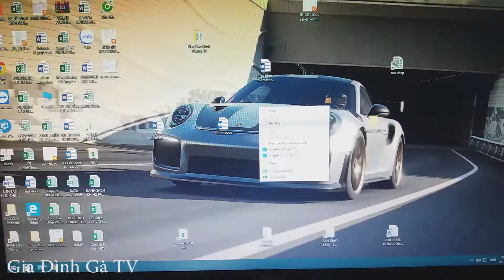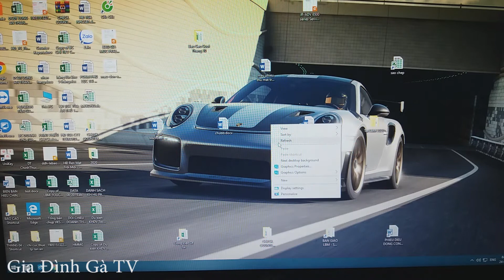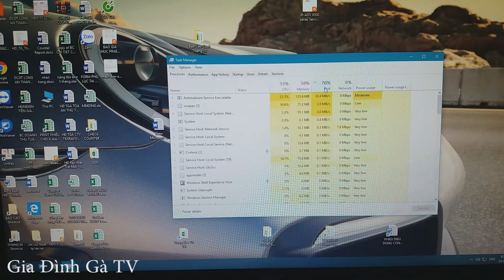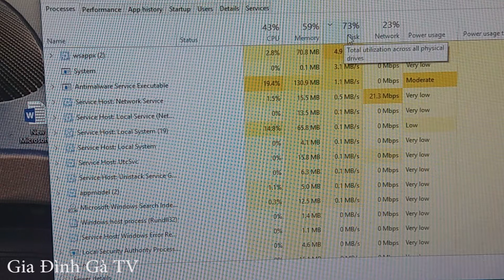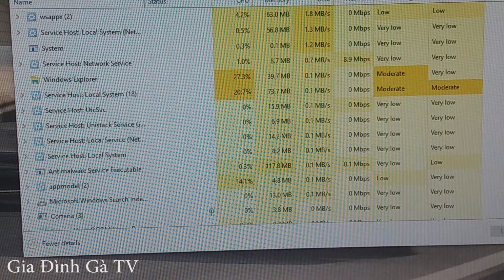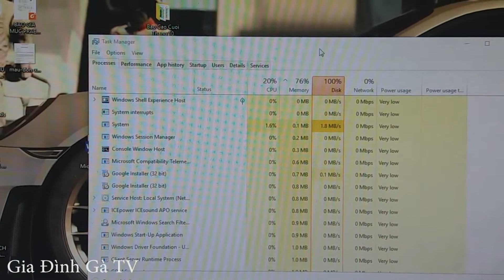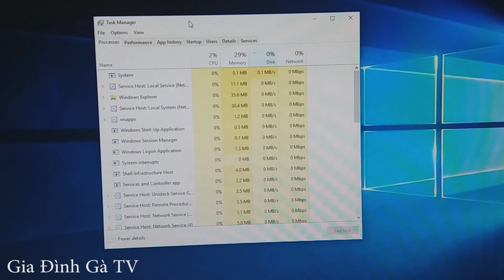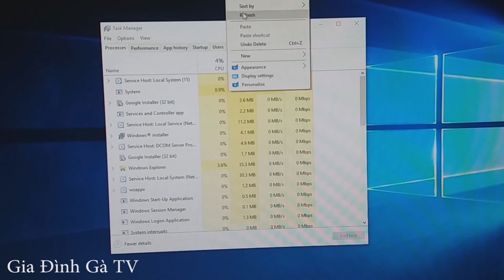Pan thực tế #7 Máy tính bị chậm, giật, lag và cách sữa chữa